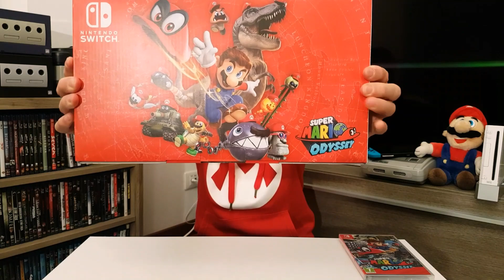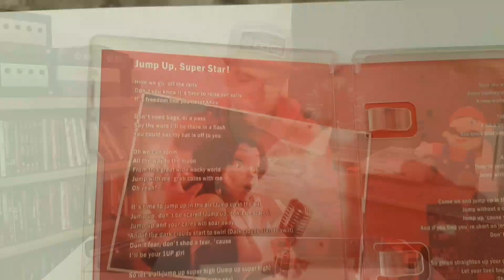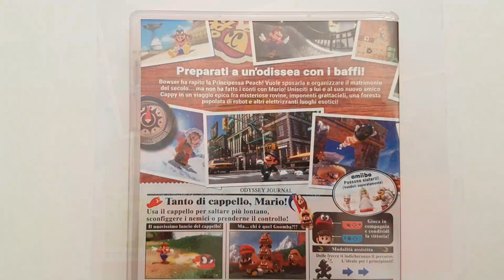Super Mario Odyssey: Unboxing Nintendo Switch + Gioco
Oggi super video! Il 27 ottobre arriverà su Nintendo Switch la nuova avventura di Mario e noi in anteprima vi mostriamo la console con i joy-con rossi in edizione speciale e la copia fisica del gioco! Buona visione ragazzi e se avete domande fatele pure!!!

Ebay del negozio "il mondo virtuale" di Valdagno e Schio:

Se vuoi sostenere il canale ed aiutarci con una piccola donazione potete farlo tramite questo